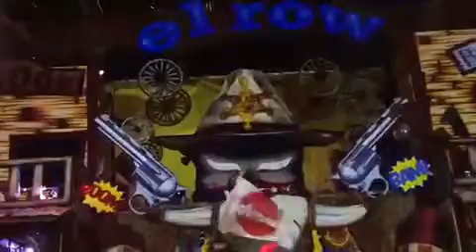Toni Varga @ Elrow El Pilar 2016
Elrow Far West 8/10/2016